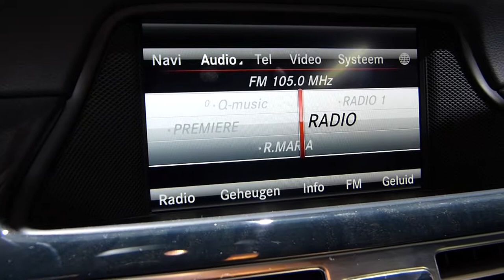Few tuning inside a "High Class" Mercedes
Just to show how bad 105Mhz sound is !